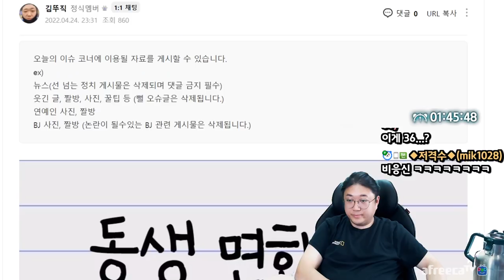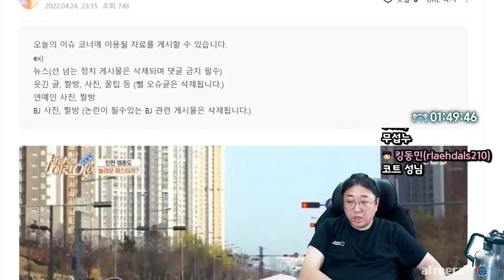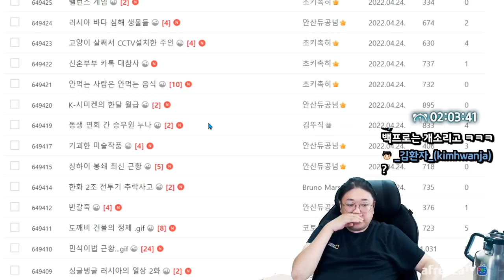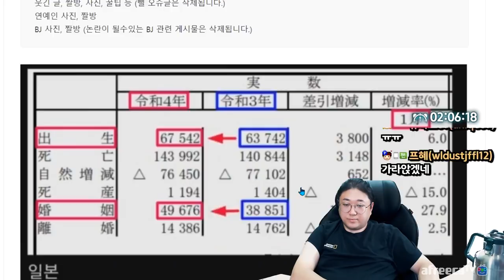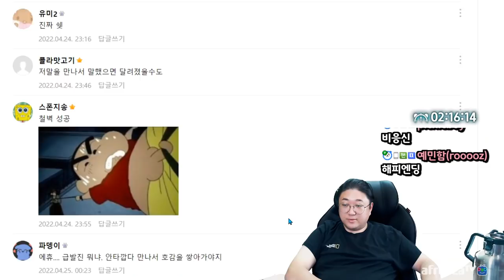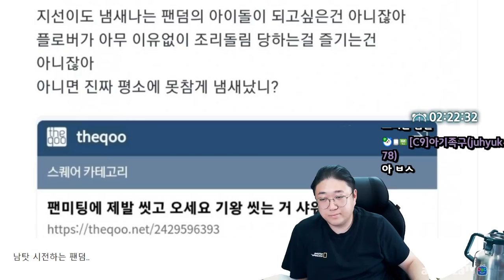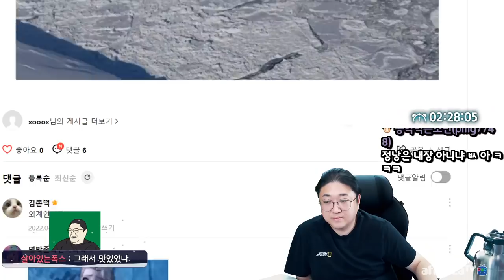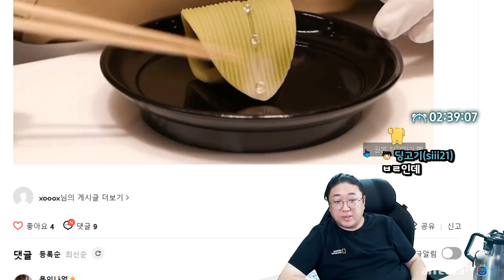이거진짜 먹을줄아는사람은 이거 고른다 (22.04.24-4)